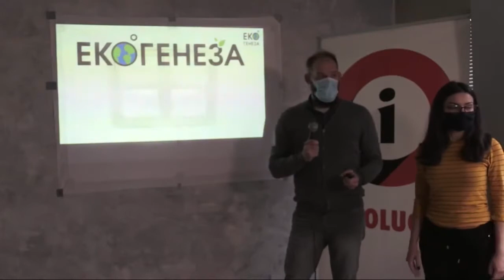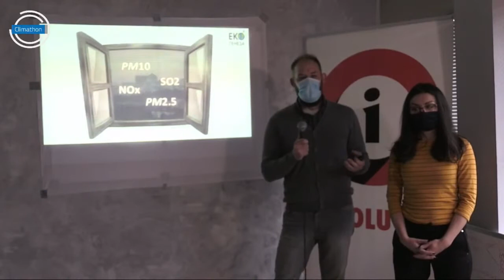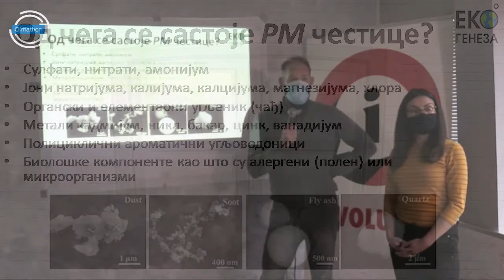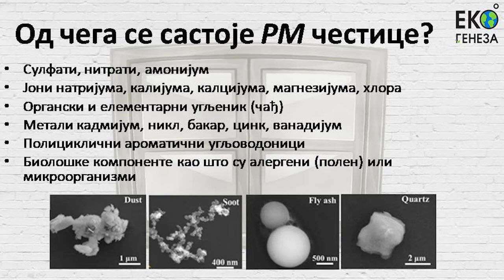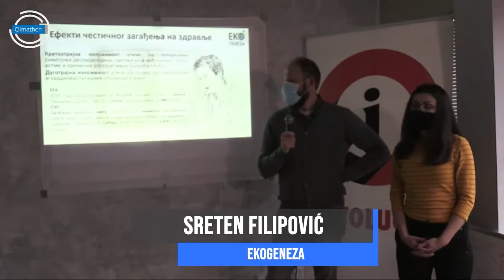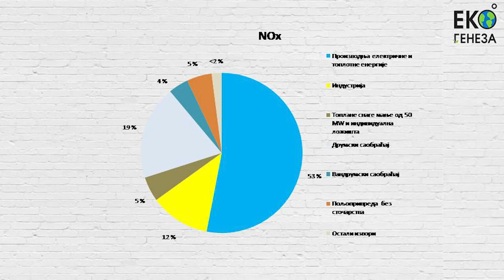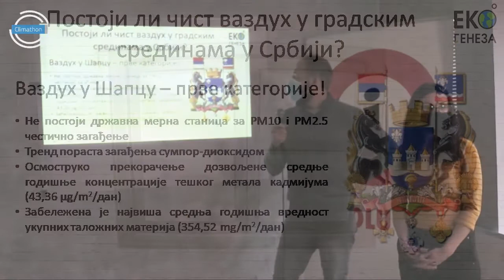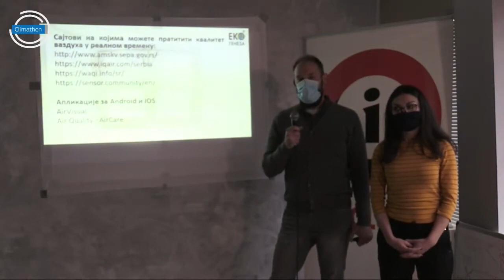EkoGeneza - Zatvorite prozore, zagušljivo je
"PM od engleskog izraza particulate matter, što bi na srpskom značilo čestične materije, a broj koji dolazi iza označava veličinu čestica. PM10 znači da su čestice manje od 10 mikrometara, dok čestice PM2.5 su čestice manje od 2,5 mikrometra. Kako bismo bolje shvatili mikroskopskom vidljivošću poprečni presek ljudske dlake iznosi između 50-70 mikrometara i samim tim čestice PM10 su nekoliko puta manje, dok čestice od 2,5 mikrometara su destina puta manje od prečnika dlake", rekla je ekipa EkoGeneze.